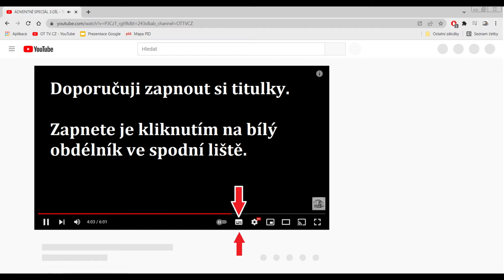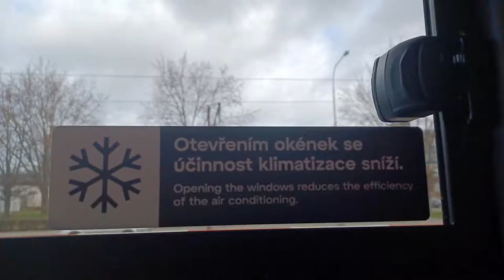Jízda novým elektrobusem ŠKODA E´CITY 36BB (Linka 154)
Tentokrát se projedeme novým elektrobusem Škoda E´CITY 36BB pro Prahu, evidenční číslo 3006.
Omluvte prosím klepající se obraz v první polovině videa, silnice byla hlavně na začátku docela dost rozbitá.

0:00 - Úvod
0:13 - Příjezd
0:49 - Jízda směr Jižní Město
1:59 - Fotky
2:28 - Pokračování v jízdě
4:09 - Interiér
4:37 - Jízda na konečnou
5:18 - Odjezd autobusu a závěr